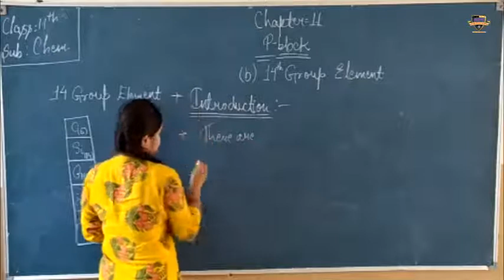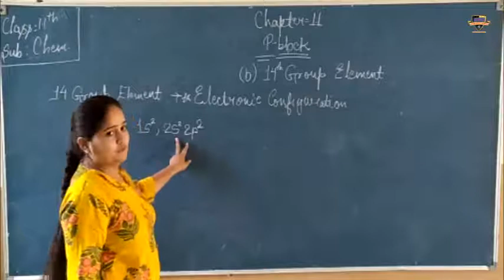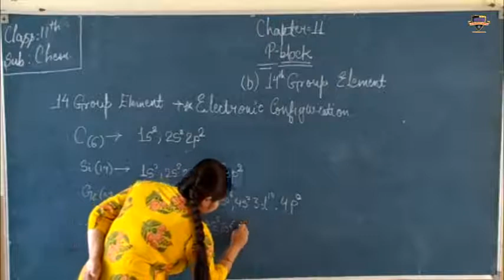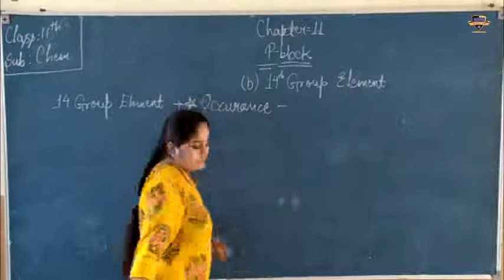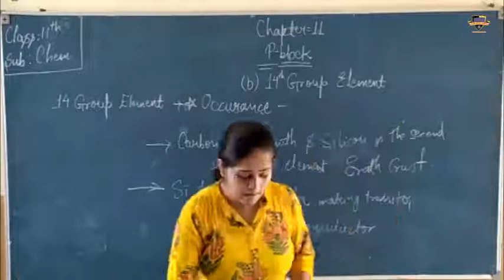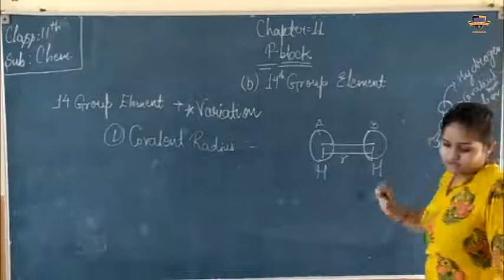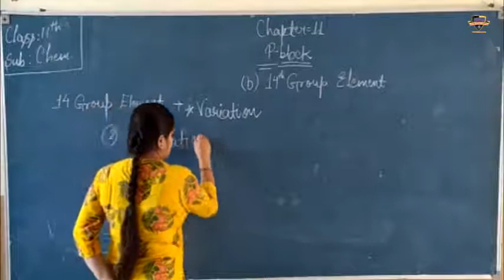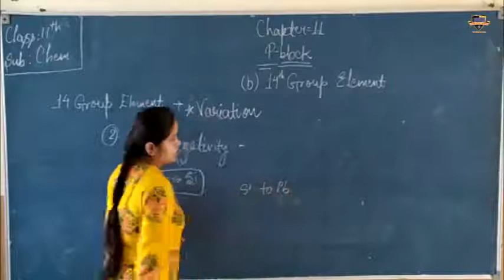SPS class 11th chemistry (chapter-11)